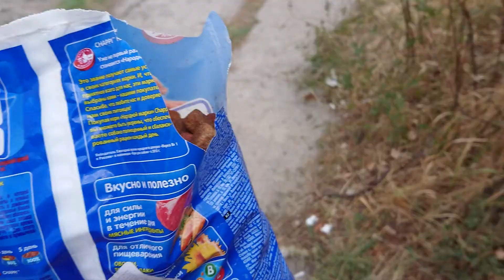9 щенков + злобный тузик 🐶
Друзья, кормите наших братьев меньших! 😊 ❤️